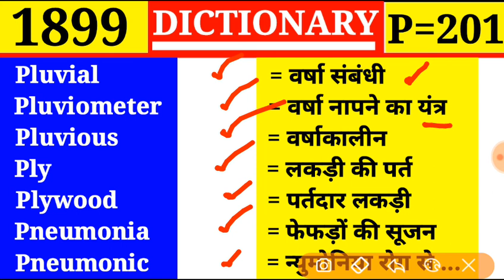Pluvial 👉 वर्षा सम्बन्धी | Episode 1899 | Dictionary | P Part 201 | Pluvious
Pluvial
Pluviometer
Pluvious
Ply
Plywood
Pneumonia
Pneumonic

Plutocrat
Plutolatry
Plutonic
Plutonomy
Plutonomic
Plutonomist
Pluvial

Plural
Pluralism
Pluralize
Plus
Plush
Plushy
Plutocracy

Plume
Plumeless
Plumelet
Plume like
Plumose
Plump
Plunder

Plumage
Plumassier
Plumb
Plumbago
Plumber
Plumbing
Plumb line

Pluck
Puckiness
Pluckless
Plucky
Plug
Plum
Plummy

Plop
Plot
Plough
Plough boy
Ploughman
Plough share
Plover

Pliers
Plight
Plighter
Plinth
Plod
Plodder
Plodding

Plenish
Plentiful
Plentifulness
Plenty
Plicate
Plication
Plicature

Plebeian
Pledge
Pledger
Pledgee
Plenary
Plenilunar
Plenipotence

Please
Pleaser
Pleasing
Pleasingness
Pleasure
Pleasure ground
Pleasure house

Plead
Pleadable
Pleasance
Pleasant
Pleasantness
Pleasantry
Please

Player
Playfellow
Playground
Playhouse
Playful
Playfulness
Playing